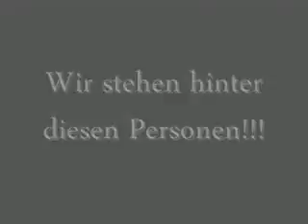Masjid As Sunnah steht zu seinen Brüdern Egal was die Medien behaupten !!!